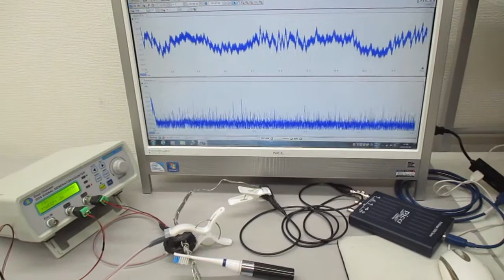オリジナル超音波実験（メガヘルツの超音波発振制御） ultrasonic-labo